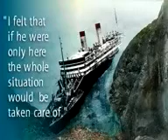Dana Atchley shipwreck